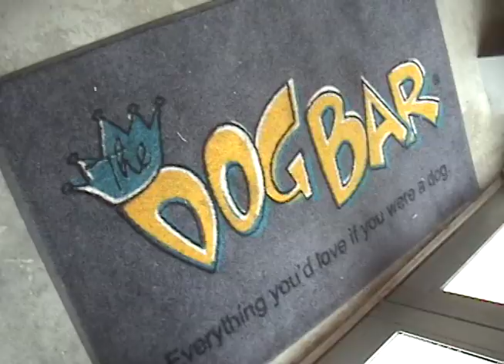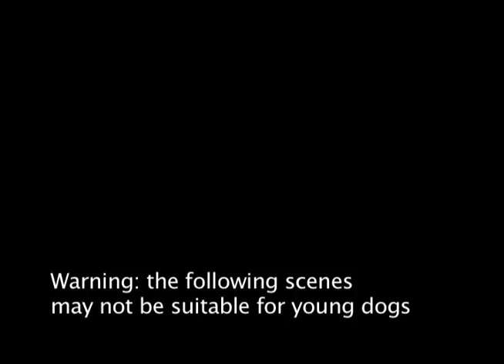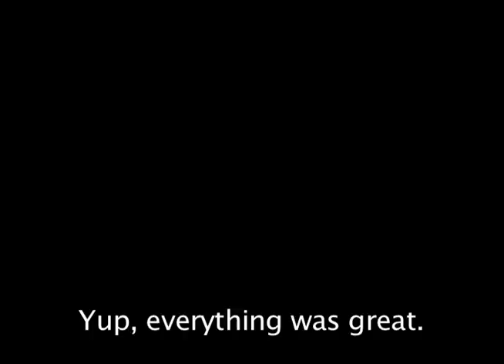Catrina Song by the green room - Milo the dog loves frog funny video